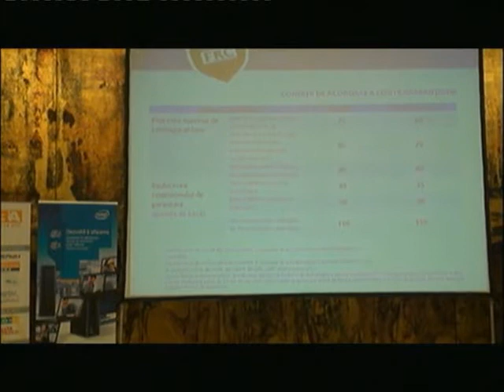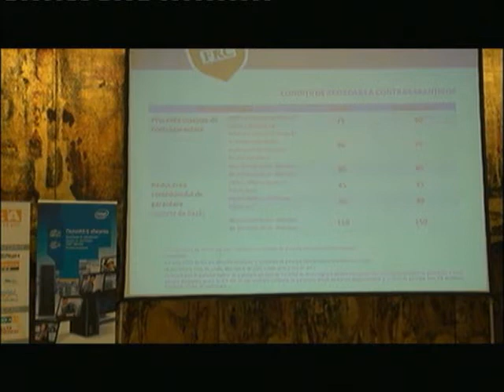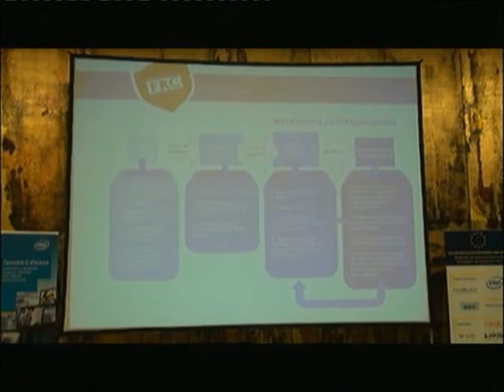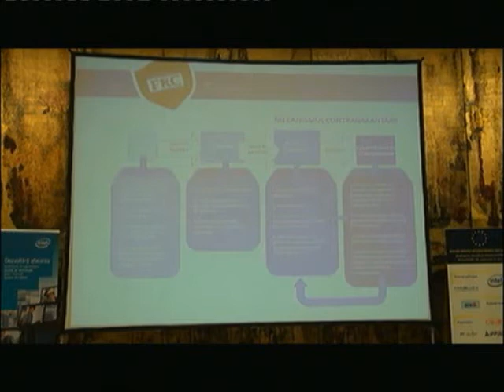Diana Comănici - Solutii pentru eficientizarea IMM-urilor (28.09.2011)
"Instrumente de contragarantare în sprijinul IMM-urilor".
Speaker: Diana Comănici, Consilier, Fondul Român de Contragarantare S.A.